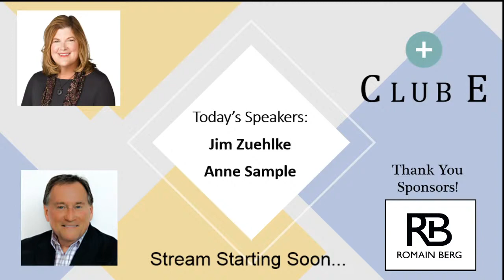How to get on a Board of Directors | Jim Zuehlke and Anne Sample | BoD Series Part 2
Club E will be joined by  Jim Zuehlke and Anne Sample to discuss How to Get on a Board of Directors.

Many senior leaders aspire to serve on a public or privately held corporate board. It is a great way to leverage your expertise in a new way, grow professionally and make meaningful contributions to respected organizations. But, moving from hands-on leadership to an oversight role means leveraging your skills and experience differently. In this session, Cardinal Board Services Founder Jim Zuehlke and Navigate Forward expert Anne Sample will give first hand perspectives of Board of Directors experience.

Learning Objectives:
-Similarities and differences in looking for a high-level job
-Board search preparation
-New NASDAQ requirements

About Jim:
Jim is the founder of Cardinal Board Services (CBS) and works closely with companies that want to upgrade their Board of Directors.  Jim has been in the Executive Search for 25+ years starting Cardinal Mark and CBS.
About Anne:
Anne Sample is the CEO and owner of Navigate Forward, a boutique consulting firm which provides highly customized support to senior executives who are currently in transition, planning change in the future or seeking board service, Anne is an experienced business and HR leader with a track record of leading transformation and developing talent.   In her early career Anne worked in a variety of HR and strategy roles for Whirlpool, Pepsi, Walker Digital and Citibank.  More recently, she has served as the Chief HR Officer for PepsiAmericas, Thrivent Financial and Caribou Coffee and Bagels.  She currently serves on Board of Directors of MyMeds, a MN based startup that provides individuals with the digital tools and real time data that they need to stay engaged in their health.